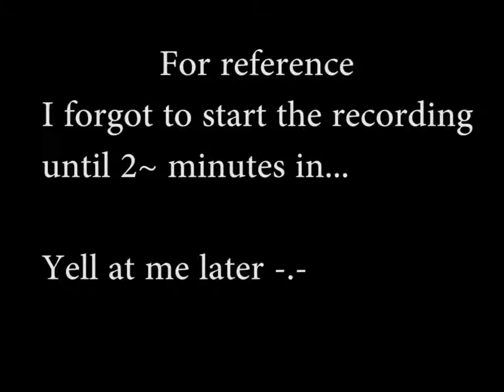Shaco highlights~!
This is just one game of Shaco that I decided to do a highlight of.  Thats all :P